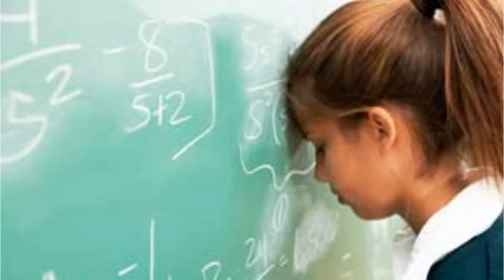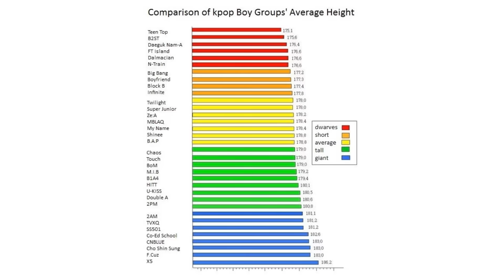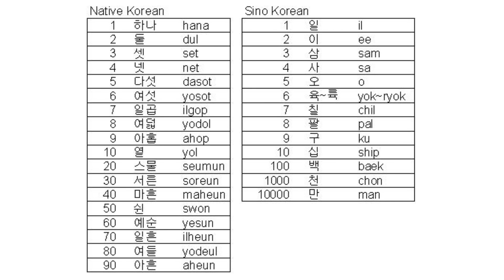COSAS QUE SOLO LOS FANS DEL KPOP SABEN